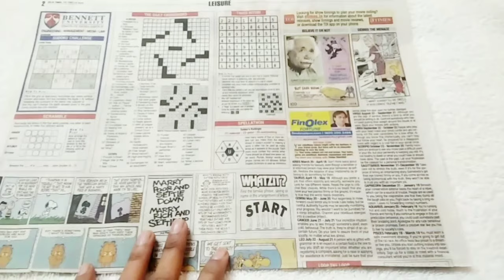How to make paper cloth hangers/easily make newspaper cloth hangers /paper hanger craft useful idea.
needed things
paper
scissor
glue etc..

new gadgets
gadgets
latest gadgets
smart gadgets
home appliances
utilities for every home
kitchen gadgets
home gadgets
shorts
ideas
smart appliances
kitchen utensils
technology
modern
home items
smart items
cool gadgets
tik tok china
diy
hanger
door clothes hanger
mui
budolfinds.mui
must haves
must have
finds
find
budol
lazada
shopee
hook
connecting
korean
clothes
mini
things
necessary
for
save
possible
as
of
many
knowledge
videos
interesting
with
come
invention
gadget
gadgets for clothes
multi purpose hanger
clothe hanger
new shorts
short
reels
hanger hacks
creative ideas
crafts
idea
coat wire hanger
wire hangers
sleepy soles
dream meaning
in a dream
dream dictionary
dream interpretation
dreams
dream
cosa significa vedere un appendiabiti in un sogno?
सपने में कपड़े का हैंगर देखने का क्या मतलब होता है?
que signifie voir un cintre dans un rêve ?
梦见衣架是什么意思？
yuxuda paltar askısı görmək nə deməkdir?
was bedeutet es einen kleiderbügel in einem traum zu sehen?
wat beteken dit om 'n klerehanger in 'n droom te sien?
what does it mean to seeing a clothes hanger in a dream?
double rack clothes hanger
shoe rack with clothes hanger
three tier clothes hanger rack
how to make a clothes hanger rack
best clothes hanger rack
clothes hanger rack ideas
clothes hanger rack for car
hanger connector hooks
clothes hanger rack diy
clothes hanger rack heavy duty
hanger connector
ikea clothes hanger
cloth hanger
clothes rack
clothes hangers
kpop
door hanger
clothes hanger rack
clothes hanger connector hooks
connector hooks
item shop home gadgets tiktok
kitchen items wholesale market
cool gadgets smart appliances
home gadgets china
cool gadgets shorts
stylish room hanger
room hanger
wall mounted foldable laundry rack
wall mounted folding coat rack
wall mounted folding laundry rack
wall mounted foldable clothes rack
wall mounted collapsible clothes hanger
wall mounted folding clothes airer
wall mounted retractable clothes hanger
wall mounted foldable clothes hanger
wall mounted folding clothes hanger drying rack
folding wall-mounted retractable clothes hanger and drying rack
wall mounted foldable clothes drying rack
wall mounted folding clothes hanger
baby gadgets
small home gadgets
top 10 amazon gadgets 2023
top 10
tech gadgets 2023
tech
new tech gadgets 2023
new gadgets you should have
new gadgets 2023
new crazy gadgets
gadgets you should have
gadgets 2022
gadget 2022
future tech
crazy tech gadgets 2023
crazy tech gadgets
crazy gadgets 2023
coolest gadgets on amazon
amazon gadgets
2023 gadgets
10 latest gadgets 2023
plant decor
how to make a heart trellis using a clothing hanger
bts
great price high quality coat hanger
the best coat hangers
fayleeko 16.5 inch ultra thin space saving clothes hangers
fayleeko space saving coat hangers
photo editing
remove things in photoshop
photoshop tutorials
photoshop basics
photoshop cc
learn photoshop
adobe photoshop
photoshop editing
photoshop tutorial
photoshop
home decor
latest furniture
latest appliances
appliances
bangtan
youtubeshorts
ytshorts
ytvideo
swalehfarht
swalegafrhat
swalehafrhat
swalehafarhat
magic hanger multi-functional space saving folding clothes hanger w/ nine hole - z052
magic multi-functional space saving folding clothes hanger w/ nine hole - z052
items neccesary
منتجات للشعر
منتجات كورية،منتجات للبشرة
منتجات أمازون
منتجات أيكيا
منتجات صينية
منتجات منزلية
منتجات
منتجات منزلية عصرية
future technology
mejores tiktok
useful
satisfying
modern technology
smart home
smart ideas
smart homekit
homekit
smart
new home items
boong items
boong home
smart appliances for home
jin
rm
jhope
のティックトック
smart appliances gadgets for every home
suga
army
fan
clothing
ola items
hangers
cabide
casa
cabide mágico
tik tok japan
achei na shopee
comprinhas
comprei na shopee
shop finds